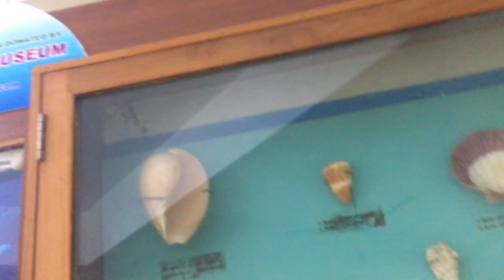Shell museum Pondicherry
Another tourism spot of Puthucherry  shell museum